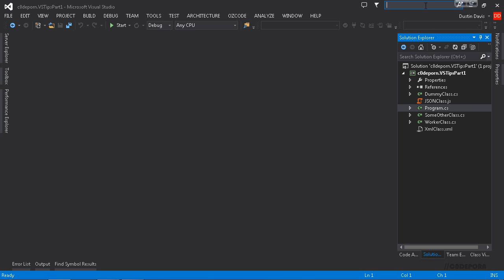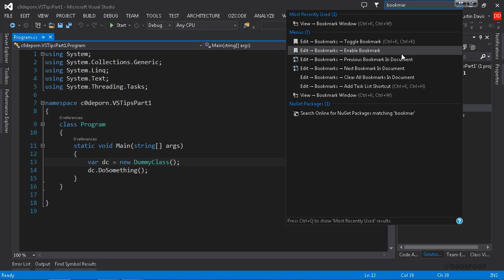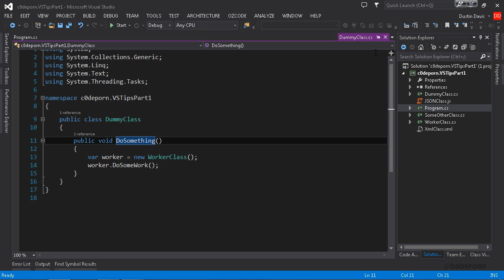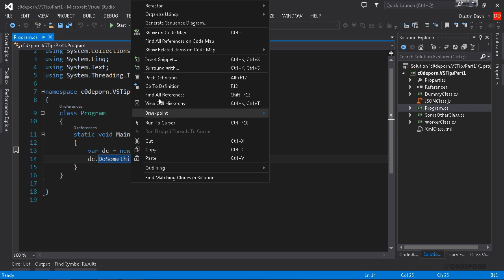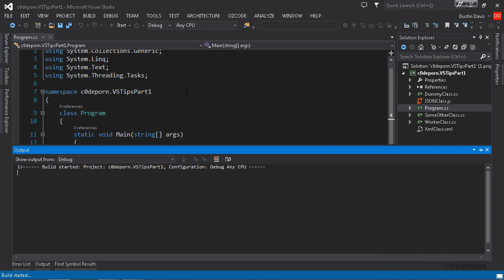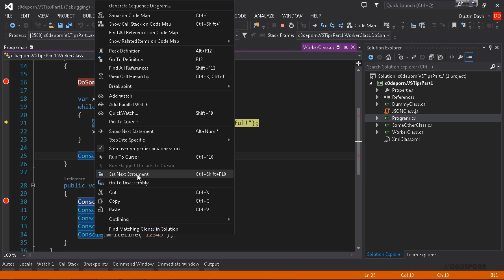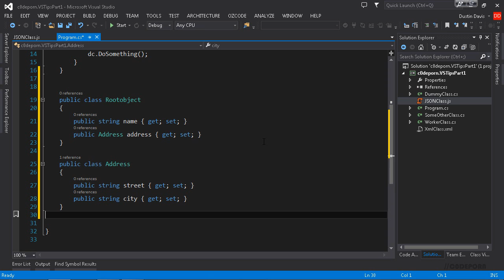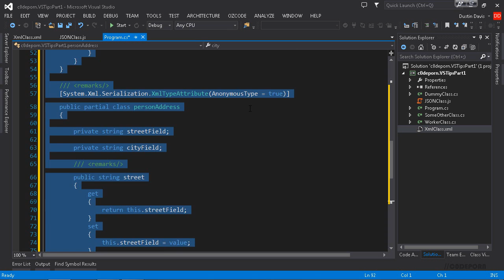5 Useful Tips & Tricks for Visual Studio - Part 1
In this episode, I share 5 useful tips & tricks that you may or may to know about, but will certainly improve how you work with Visual Studio everyday.

1. Quick Launch
2. Navigate To
3. Peek
4. Set Next Statement (debugging)
5. Paste JSON/XML as C#